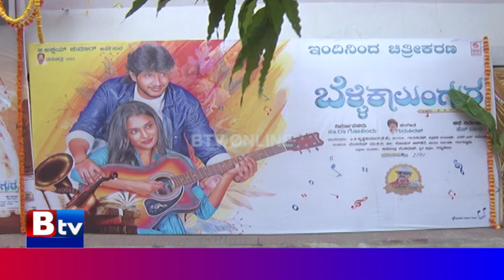muhurtha:ಧನ್ಯಾ ರಾಮ್ ಕುಮಾರ್ ನಾಯಕಿಯಾಗಿ ನಟಿಸುತ್ತಿರುವ 'ಬೆಳ್ಳಿ ಕಾಲುಂಗುರ!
Btv News Kannada:muhurtha:ಧನ್ಯಾ ರಾಮ್ ಕುಮಾರ್ ನಾಯಕಿಯಾಗಿ ನಟಿಸುತ್ತಿರುವ 'ಬೆಳ್ಳಿ ಕಾಲುಂಗುರ' ಚಿತ್ರಕ್ಕೆ ಇಂದು ಬೆಂಗಳೂರಿನ ಕಂಠೀರವ ಸ್ಟುಡಿಯೊದಲ್ಲಿ ಮುಹೂರ್ತ ನೆರವೇರಿತು.. ಚಿತ್ರಕ್ಕೆ ಕ್ಲಾಪ್ ಮಾಡಿ ಮಾತನಾಡಿದ ವಿಪಕ್ಷ ನಾಯಕ ಸಿದ್ದರಾಮಯ್ಯ, ಸಾ ರಾ ಗೋವಿಂದ್ ಮತ್ತು ಆತ್ಮೀಯರು!